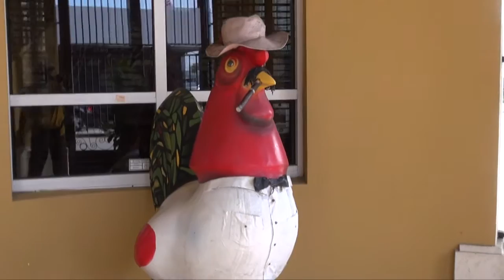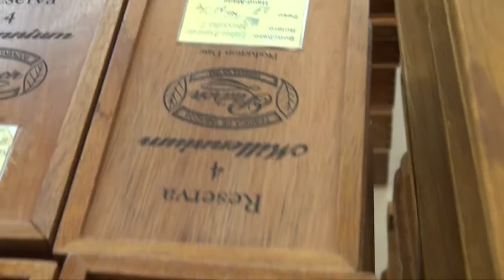The second visit to Padron cigars in the way to nicaragua cigar festival 2016